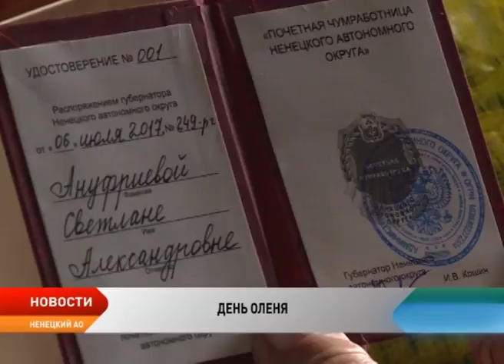В Ненецкой тундре стартовали праздничные мероприятия, посвященные Дню оленя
В Ненецкой тундре стартовали праздничные мероприятия, посвященные Дню оленя. Первые торжества уже состоялись на западе региона, в общинах кооператива Канин. Во время праздника прошли традиционные национальные состязания среди оленеводов. Кроме того, впервые в истории округа женщины были удостоены профессионального звания «Почетная чумработница».

Вместо фейерверка в небо Канинской тундры взмывают тынзеи. Этот жест знаменует начало торжеств в честь главного национального праздника ненцев. Уже через несколько минут здесь огласят имена первых в истории округа почетных чумработниц Ненецкого округа.